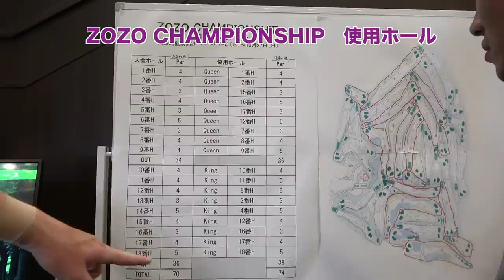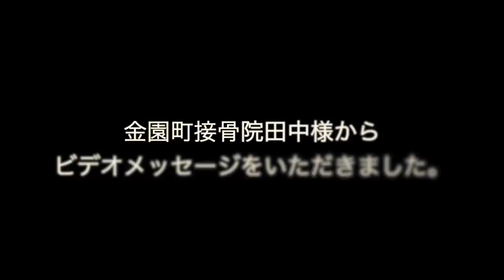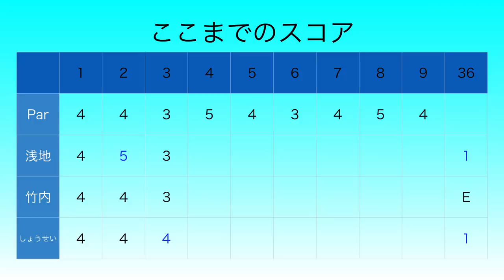[超ハイレベル]賞金をかけたプロゴルファー達のYouTube史上最高レベルのプレー。Sho-Time Cup Sponsored by 金園町接骨院 Part1 [浅地洋祐]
協賛: 金園町接骨院

撮影協力: アコーディア・ゴルフ習志野カントリークラブ ZOZO CHAMPIONSHIP開催コース

Sho-Time Golfでは撮影、宣伝してほしいゴルフ場を募集しております。

twitterはこちらから！